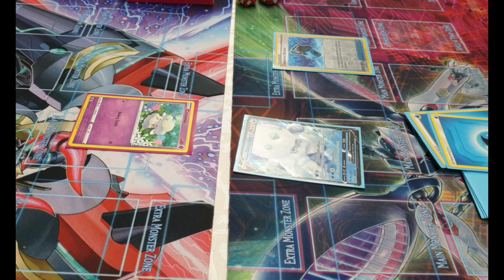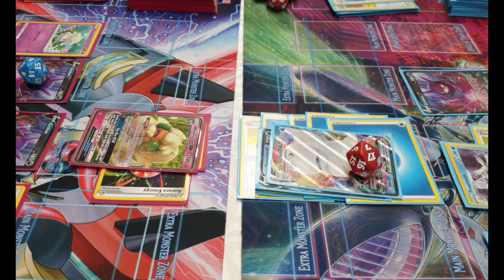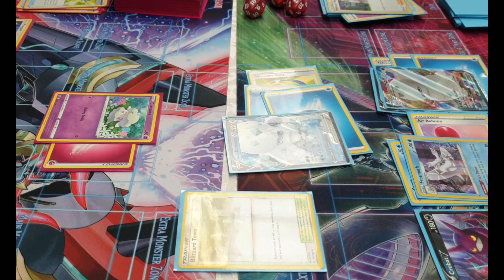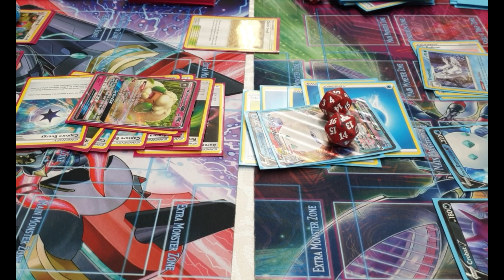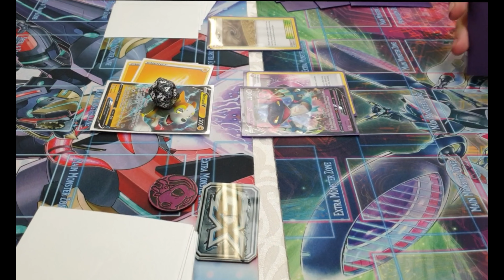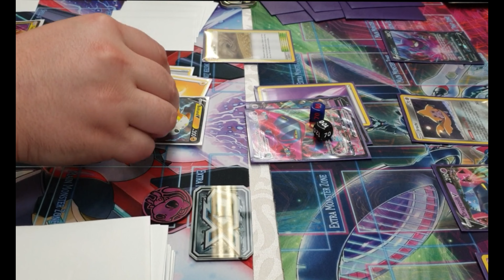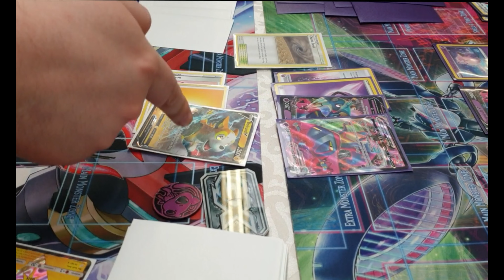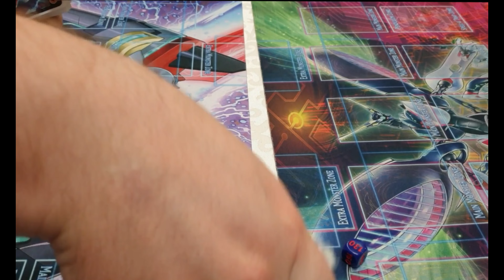Splash Brothers - Pokemon TCG Real Life Games - TCGcollector Christchurch.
This video features games from the most recent Pokemon TCG hobby tournament in Christchurch at TCGcollector. Big shout out to Will and Alex for hosting!

It was a great night and Aaron walked away with three consecutive wins with Mewtwo/Mew Lightning Box! Congrats Aaron!